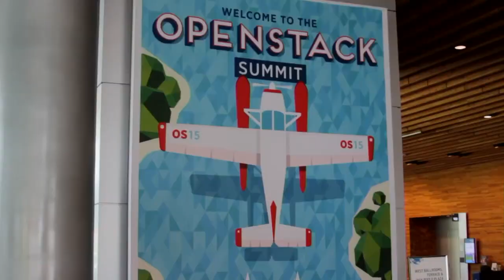Day 1 Wrap Up - Openstack Summit 2015 - theCUBE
Is OpenStack ready for the mainstream?

As day one of OpenStack ended, Stu Miniman, senior analyst at Wikibon and theCUBE coshost, wasn’t sure his concerns about the foundation had been completely alleviated. In theCUBE’s wrap-up, Miniman told John Furrier, founder of SiliconANGLE and theCUBE cohost, that he didn’t think OpenStack was ready to cross the chasm into the mainstream just yet.

“The stats we’ve thrown out … from the Wikibon surveys [say] only about 15% of people in our communities … are ready to test or deploy it today,” he said. “However, I think the maturity is definitely getting there, the pieces are coming together, and the solutions are much more ready for those companies that can either turn to companies that will put together a solution, or some of the big companies are baking some of the pieces in. As we’ve said many times … OpenStack is not a product, it’s a bunch of pieces that are kind of the tools that can be used to build that next generation of IT.”

How long will it take for greater adoption?

But given that infrastructure should be “invisible” and allow users to focus on developing on top of the system to create value, he’s not sure how long it will take for greater adoption. But there are good signs.

Furrier highlighted a common thread: “It’s all about horizontally scaling. We heard that from Brocade, we heard that from Jonathan Bryce … we heard that from RedHat and CISCO, with SEF and all the goodness that they’re doing.”

Furrier also pointed out how interesting it is that RedHat and CISCO are coming together. It’s “big news” for the tech community, he said.

Big players a good sign

The number of big players was also a good sign. Furrier mentioned HP, who had “a huge contingent here donating a ton of code.”
Miniman echoed this. “You’ve got kind of six, seven thousand people here at the show, and I think more than half of them are contributing in some way to code, building solutions and putting it all together. So this isn’t just the typical tech user show where I go and I bought some product by somebody, but I’m part of this whole wave of open source where I’m contributing to the code, I kind of own it a little bit more.”

This contributes to the “IKEA effect” — when people help build something successful, they tend like it more.
Still, Furrier expressed one final hesitation. “What will be key to this marketplace is the continued innovation. They have to move faster.”